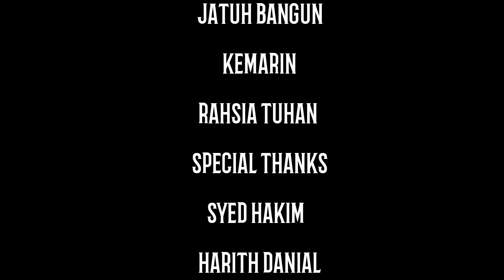Takdir | short film by Smk Wangsa Melawati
butCAST
Mustaqim
Haikal
Wafiy
Amirul
Aneesa
Syafiqah
Batrisyia
Rasydan
Harith
Faris
Zaim

MUSIC

JATUH BANGUN

KEMARIN

RAHSIA TUHAN

SPECIAL THANKS

SYED HAKIM

HARITH DANIAL

FARIS

PRODUCED BY

PHOENIX ENTERTAINMENT

DIRECTED BY

PAVONIS NETWORK

WAFIY

ANEESA